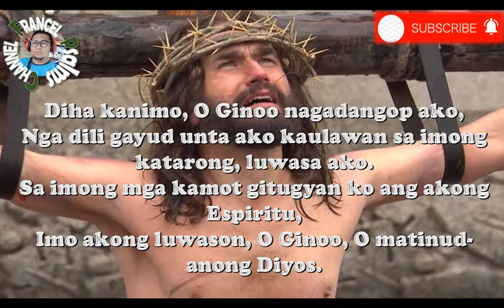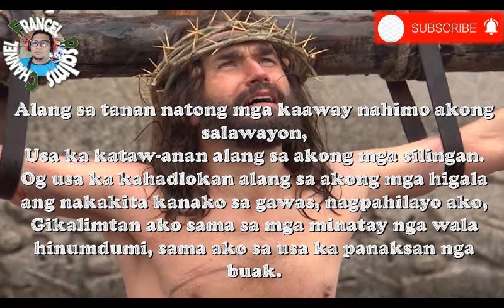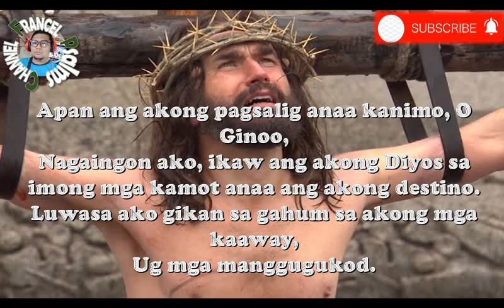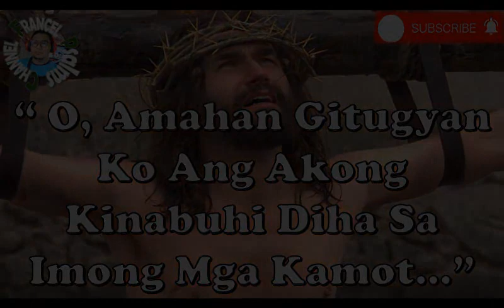Salmo Responsoryo: April 15, 2022( Cebuano)/ "FRIDAY of the Passion of the LORD"/Salmo 31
Here is the Salmo Responsorio for April 15, 2022( Cebuano)/ "FRIDAY of the Passion of the LORD"

Francel Psalms Channel- Religious Song. This video content was made originally by myself and also the tune of this Psalms was made by me. This is for all the Catholic Psalmists and Cantors. I my self also who interpret this song.

Chords:

Chorus:
 Am- F - G -F- E

Verse:
Am - G
F - E
Am - G
F-E